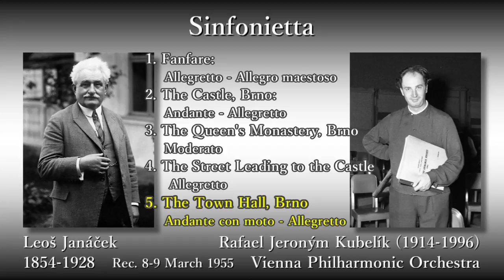Janáček: Sinfonietta, Kubelík & VPO (1955) ヤナーチェク シンフォニエッタ ヤナーチェク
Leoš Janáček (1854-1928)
Sinfonietta

(00:05) 1. Allegretto - Allegro maestoso (Fanfare)
(02:11) 2. Andante - Allegretto (The Castle, Brno)
(07:35) 3. Moderato (The Queen's Monastery, Brno)
(12:07) 4. Allegretto (The Street Leading to the Castle)
(14:42) 5. Andante con moto - Allegretto (The Town Hall, Brno)

Rafael Jeroným Kubelík (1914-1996), Conductor

Rec. 8-9 March 1955, at Großer Musikvereinssaal, in Vienna

レオシュ・ヤナーチェク
シンフォニエッタ

(00:05) 1. ファンファーレ：アレグレット～アレグロ・マエストーソ
(02:11) 2. 城(ブルノのシュピルベルク城)：アンダンテ
(07:35) 3. 修道院(ブルノの王妃の修道院)：モデラート
(12:07) 4. 街頭(古城に至る道)：アレグレット
(14:42) 5. 市役所(ブルノ市役所)：アンダンテ・コン・モート～アレグレット

指揮：ラファエル・イェロニーム・クーベリック

録音：1955年3月8～9日 ムジークフェラインザール (ウィーン)